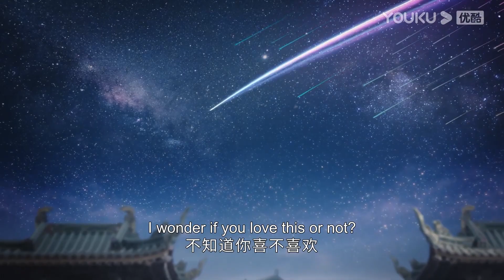【精彩片段】EP13：💘冥夜手把手教桑酒射箭，我看是射中他的心了！| 長月燼明 Till The End of The Moon | 羅雲熙/白鹿